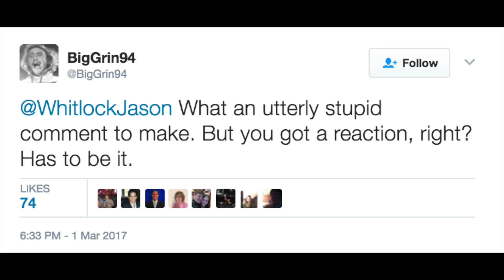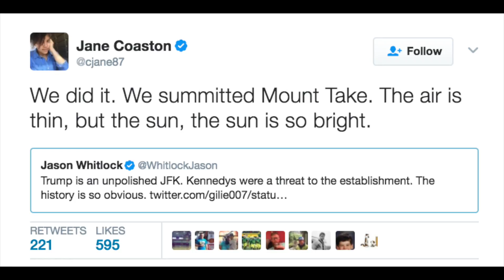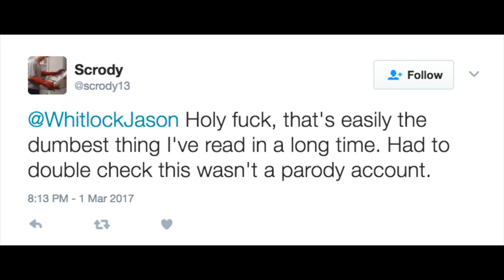Jason Whitlock's JFK/Donald Trump comparison DIDN'T fly with...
Jason Whitlock made one heck of an analogy..